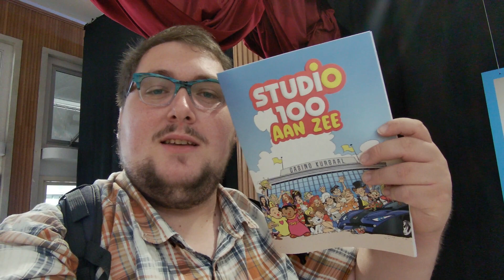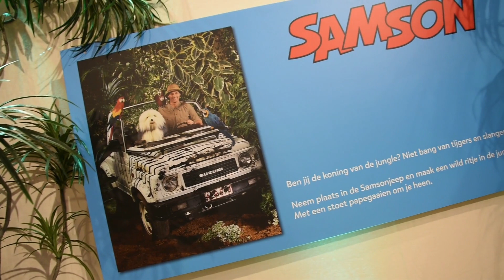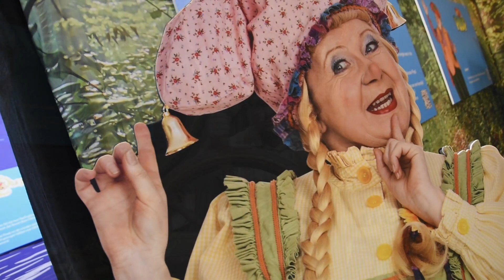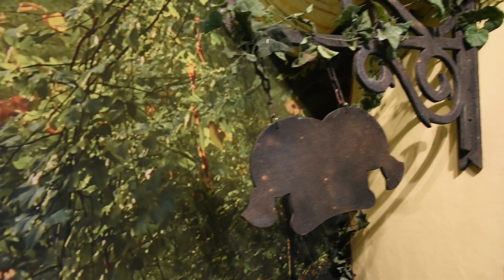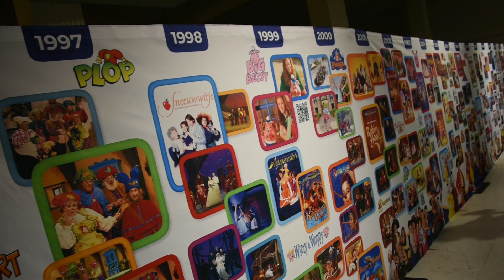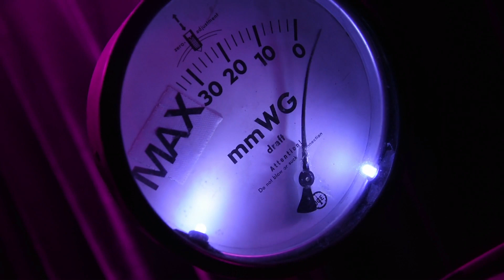PLOPSAMANIA VLOG - EVENT - STUDIO 100 AAN ZEE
Nous avons visité l'exposition sur Studio 100 au Kursaal de Oostende ! Découvres cela dans cette vidéo ! De quoi satisfaire les fans de Studio 100 ! :)

We bezochten de Studio 100 expo in het Kursaal in Oostende !
Ontdek het in deze video ! Iets om Studio 100-fans tevreden te stellen ! :)